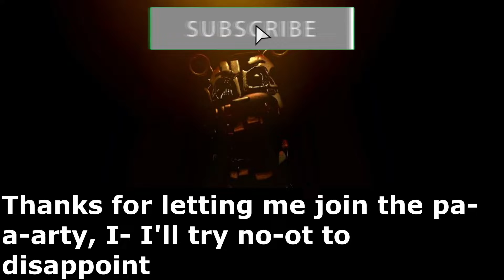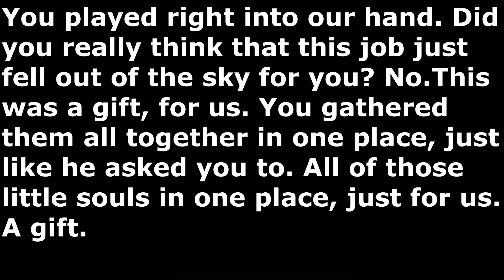Freddy Fazbear's Pizzeria Simulator - All Voice Lines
This video shows all voice lines in Freddy Fazbear's Pizzeria Simulator

0:00 Intro
0:09 Molten Freddy
0:38 Scraptrap
1:16 Scrap Baby
2:29 Lefty
2:34 Outro

Freddy Fazbear's Pizzeria Simulator available for PC, iOS, Android, Nintendo Switch, Xbox One, Xbox Series S/X, PS4 & PS5